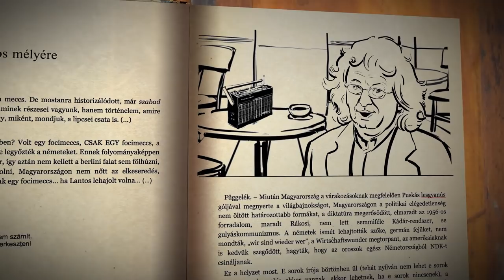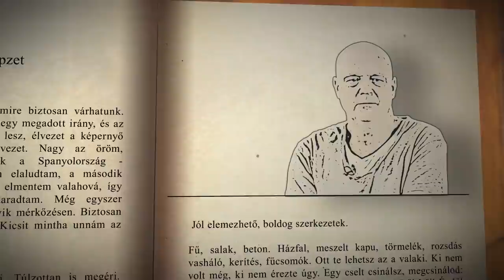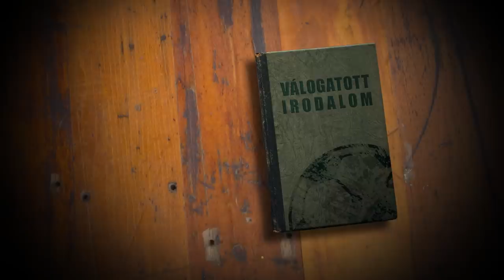Válogatott irodalom - trailer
Irodalmi ismeretterjesztő sorozatunkban ismert magyar írókat, költőket mutatunk be - miközben beszélnek a fociról, megelevenedik egy-egy versük, illetve novellájuk, amely a focival kapcsolatos.

Akik mesélnek: Cserna-Szabó András, Egressy Zoltán, Fehér Renátó, Gazdag József, Inkei Bence, Kiss Tibor Noé, Kukorelly Endre, Maros András, Nagy Dániel és Szálinger Balázs.